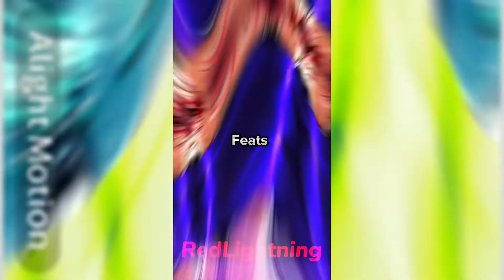demon king tanjiro vs scp 3812